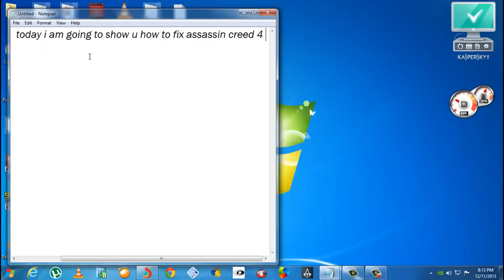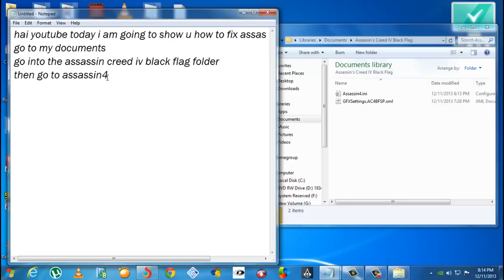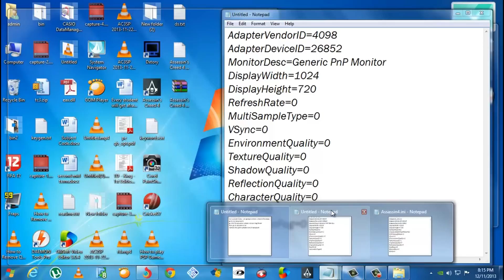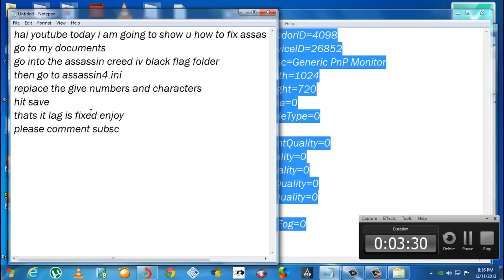How to fix graphic lags\low fps in Assassin's Creed 4 for pc tutorial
How to fix graphic lags\low fps in Assassin's Creed 4 for pc tutorial. Assassin's Creed 4 has graphic lag for PC, this tutorial is to make game work faster that will fix the lag.

COPY AND REPLACE :
AdapterVendorID=4098
AdapterDeviceID=26852
MonitorDesc=Generic PnP Monitor
DisplayWidth=1024
DisplayHeight=720
RefreshRate=0
MultiSampleType=0
VSync=0
EnvironmentQuality=0
TextureQuality=0
ShadowQuality=0
ReflectionQuality=0
CharacterQuality=0
PostFX=0
VolumetricFog=0